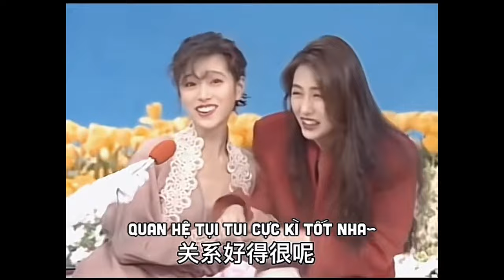[Tổng Hợp TikTok #19] Tam Đại Diva Nhật Bản Và Những Chiếc Nhan Sắc Cực Phẩm Á Âu